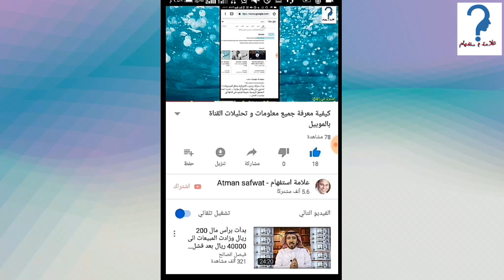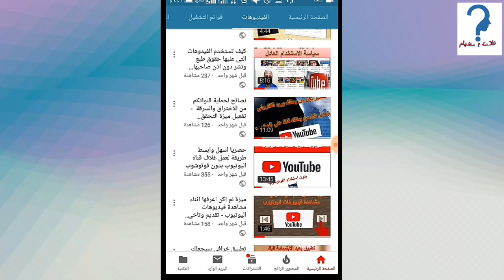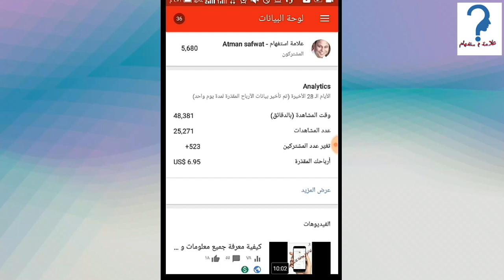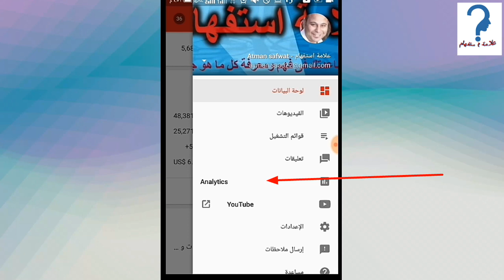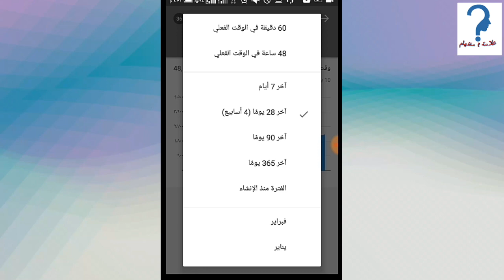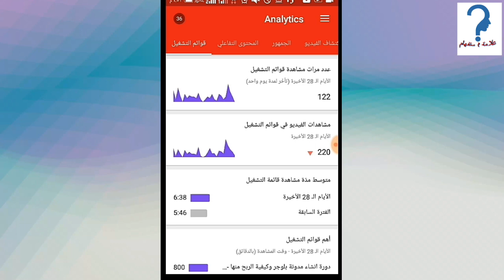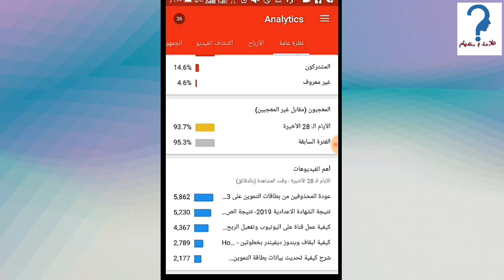معرفة جميع احصائيات القناة بتطبيق استديو يوتيوب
لمعرفة جميع إحصائيات القناة "ومعرفة عدد سعات المشاهدة باستخدام الموبيل" من خلال تطبيق ستديو يوتيوب الذي من خلاله تستطيع معرفة كل شيء عن قناتك مثل عدد الساعات عدد المشتركين الارباح نسبه المشاهدة لكل فيديو والبلاد التي تاتي منها المشاهدات والاعجبات والمشاركات وكل ما تتخيله وفائدة معرفة كل هذه الإحصائيات هو ان تكون علي دراية كامله بكل تفاصيل القناة مما يساعدك علي معرفة ميول متابعينك وبالتالي ارتفاع نسبه المشاهدة وارتفاع ارباح اليوتيوب وادسنس والتطبيق موجود علي متجر جوجل يمكنك تحميله بشكل مجاني